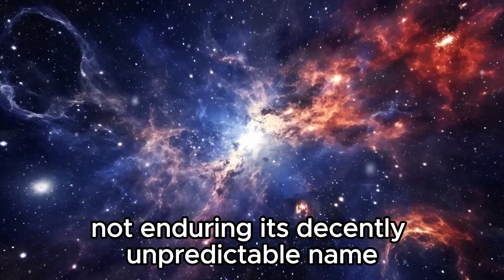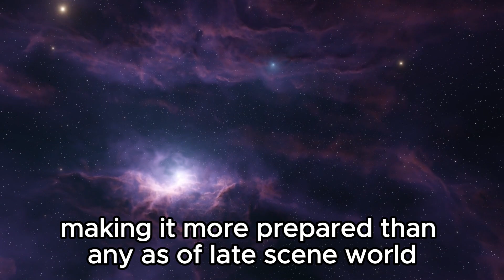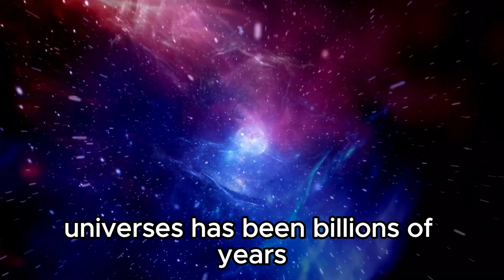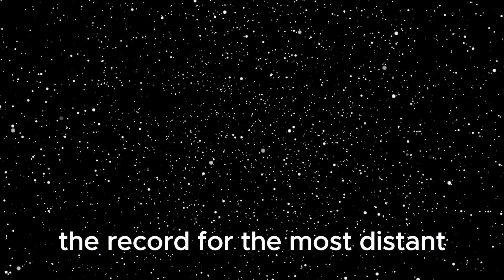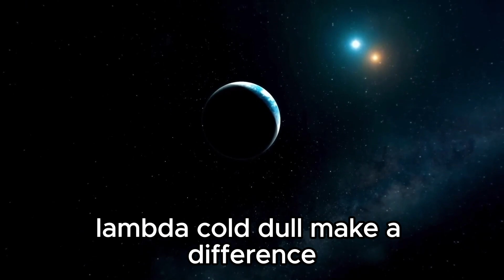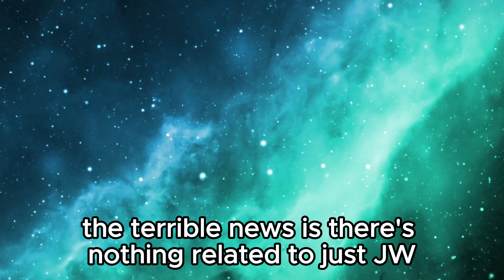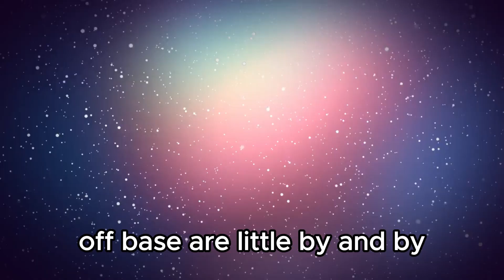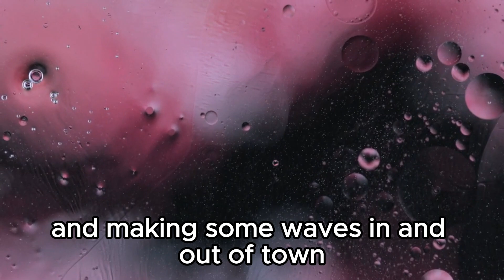"Cosmic Revelation: James Webb Telescope Discovers Structure Older Than the Universe!"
🌌 Witness history as the James Webb Telescope unveils the unimaginable! 🚀 In our latest video, we delve into the groundbreaking announcement that has shaken the foundations of cosmology – the revelation of a cosmic structure older than the universe itself!

🔭 Join us on an awe-inspiring journey through the cosmos as we explore the James Webb Telescope's remarkable discovery. From its meticulous design to the nerve-wracking launch, witness the culmination of years of scientific endeavor and technological marvel.

🌟 Prepare to be astounded as we unravel the mystery behind this enigmatic structure, defying the very laws of astrophysics. What does this revelation mean for our understanding of the universe? How could such a phenomenon exist?

🔬 Our expert analysis delves into the implications of this mind-boggling discovery, shedding light on the profound questions it raises about the origins and evolution of our cosmos. From theories of cosmic inflation to the fabric of spacetime itself, no stone is left unturned in our quest for knowledge.

🎥 Don't miss out on this extraordinary voyage of discovery! Tune in to our channel and be a part of this historic moment in astrophysical exploration. 🌠